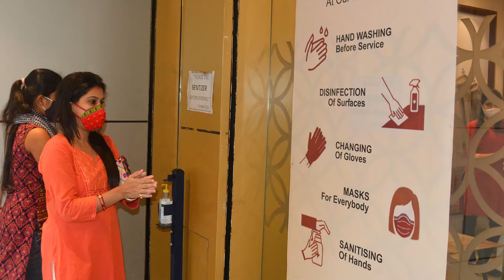Shyam Sundar Co Jewellers is presenting 'Subho Akshay-Tritiya' from 4th to 15 th May 2021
This year, the 'Shubho Akshay-Tritiya' special draws include :

ASSURED GOLD COIN WITH EVERY PURCHASE
(For gold jewellery upto minimum 15 gm value and diamond jewellery upto ₹ 75,000. And, for purchases of jewellery below these values, there are assured gifts)

100% DISCOUNT ON MAKING CHARGES OF DIAMOND JEWELLERY !!

DAILY LUCKY DRAW OF GOLD COINS

MEGA DRAW OF 100 GM GOLD COIN
(10 Numbers Of 10 Gm Gold Coins)

Altogether, a lot of shine awaiting the customer  in a special gift-wrapped 'Akshay-Tritiya' package.

Additionally, 'Sonay Sohaga' (Special Discount Scheme To Buy Gold & Diamond Jewellery) & Old Gold Exchange Facility Will Also Be Available.

And this year, because of the surge, all Covid protocols of social distancing are being maintained - with statutory safeguards and safety measures like periodic sanitisation of showrooms and jewellery, washing of hands and wearing of masks and gloves by staff members - for customers to safely make their purchases.

Customers are also requested to please wear masks.

The 'Shubho Akshay-Tritiya' offer will be on from 4th May to 15th May at all showrooms of Shyam Sundar Co Jewellers in Agartala,Khowai,
Dharmanagar, Udaipur- and all major debit/credit cards will be accepted.

See you there and wish you continued glow in your life !